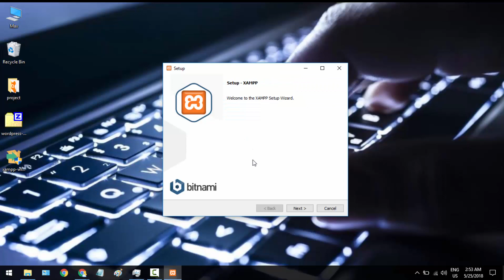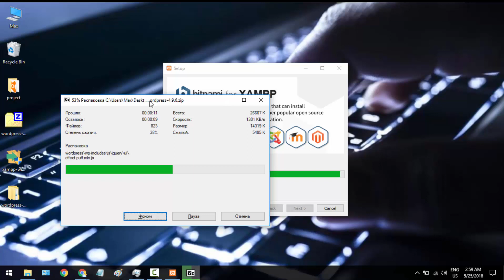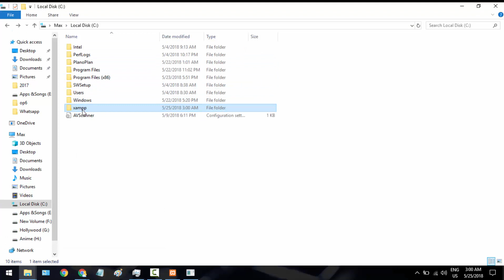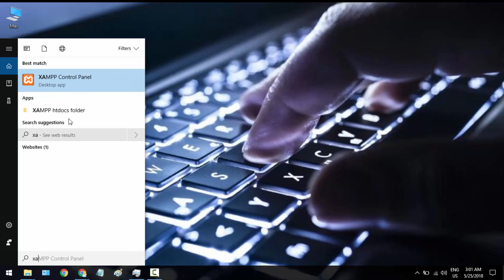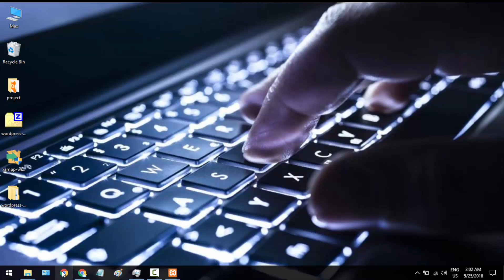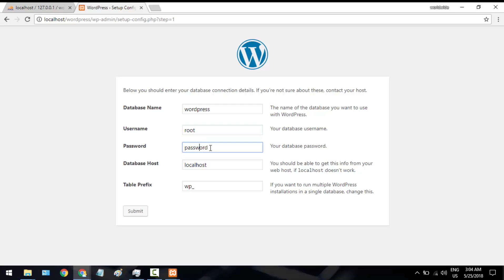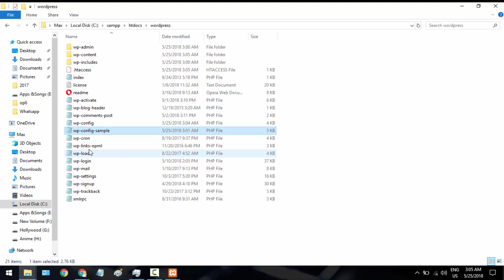How To Install Wordpress on Localhost Server using Xampp | Technical Mahir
Come installare Wordpress su Localhost Server usando Xampp

Comment installer Wordpress sur le serveur Localhost en utilisant Xampp

Xampp का उपयोग कर लोकलहोस्ट सर्वर पर वर्डप्रेस कैसे स्थापित करें

Как установить Wordpress на сервере Localhost с помощью Xampp

Xamppを使ってLocalhostサーバーにWordpressをインストールする方法

Cómo instalar Wordpress en el servidor localhost usando Xampp

كيفية تثبيت وورد على Localhost خادم باستخدام Xampp
Tags Used:-